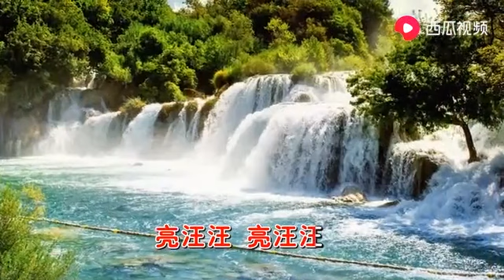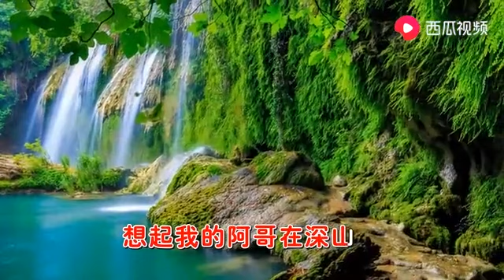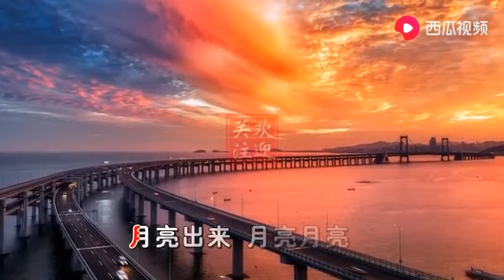张也一首《今夜月明》赏美景听好歌，非常享受